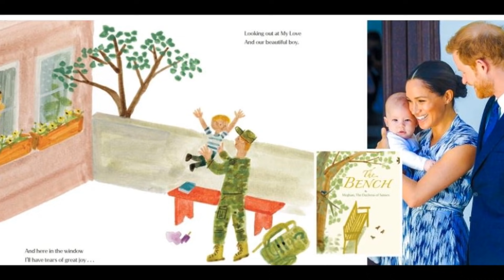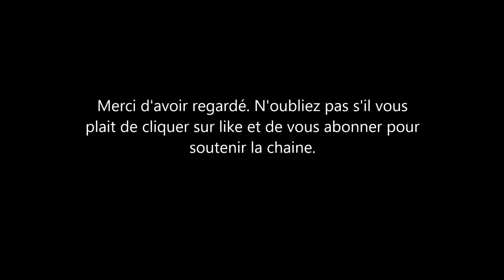Surprise! Meghan markle écrit un livre pour enfant inspiré de Archie et du Prince Harry.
Pour une surprise 'c’est une surprise et une bonne. Meghan markle a écrit un livre pour enfant qui sortira le 8 juin prochain. C'est un livre inspiré de la relation entre le Prince Harry et archie et est basé sur un poème que la duchesse de sussex aurait écrit a la naissance de archie Harrison.